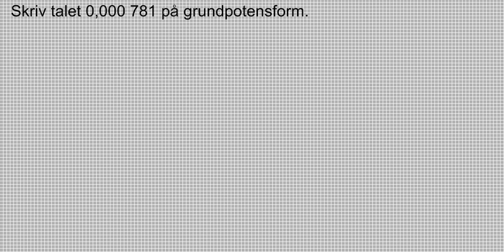Potenser - Grundpotensform 2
Skriv ett litet tal på grundpotensform.
Potenser - Video 8